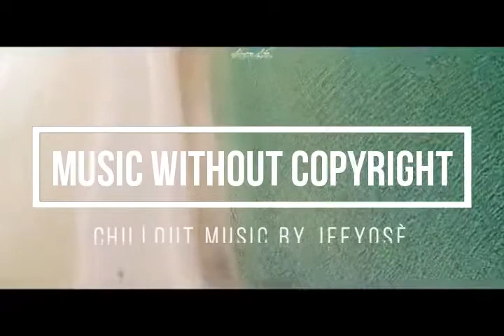background music for youtube videos no copyright for content creators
Music whitour copyright for all uses, no copyright and royalty#noCopyrightmusic,BackgroundMusicWithoutLimitations,copyrightfreemusic,royaltyfree,#
audiolibrary
These music have been created for all uses and are free from any copyright, the sounds are repeated to give the possibility to make the montages you prefer, they are music without great final equalizations to give the possibility to each creator to customize your music production, all my free copyright productions can be found in the playlisthttps: // v = K4NLl6XKexI & list = PLcS11-2QTPXSlDTEKTOX1UQPX8V2givEP & ab_channel = Jeeyos% C3% A8-Musicproductionsandj
Have a good job and have fun!

Queste musiche sono state create per tutti gli utilizzi e sono libere da ogni diritto d'autore o copyright, i suoni si ripetono per dare la possibilità di fare i montaggi che si preferisce, sono musiche senza grandi equalizzazioni finali per dare la possibilità ad ogni creatore di personalizzare la produzione musicale, tutte le mie produzioni libere da copiright le potete trovare nella playlist
Buon lavoro e divertimento!

These products are free and usable for any purpose you want,
to help and stimulate new creations, videos and audio you can donate whatever you want at the
Questi prodotti sono gratuiti e utilizzabili per qualsiasi scopo tu voglia,
per aiutare e stimolare nuove creazioni, video e audio puoi donare quello che vuoi al